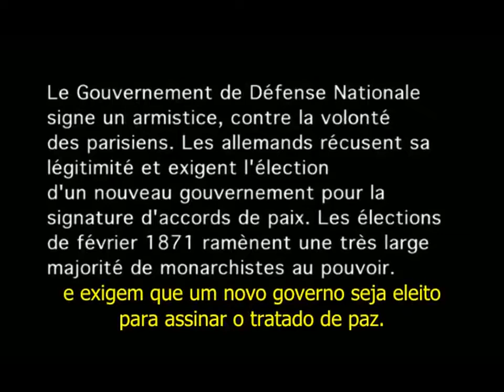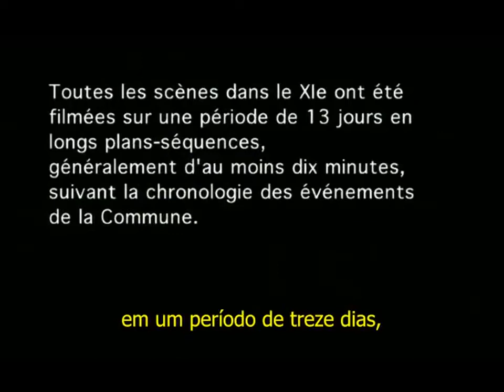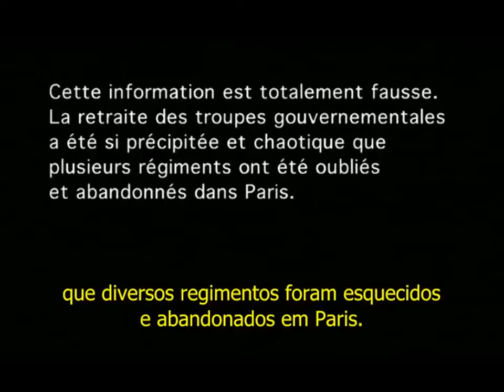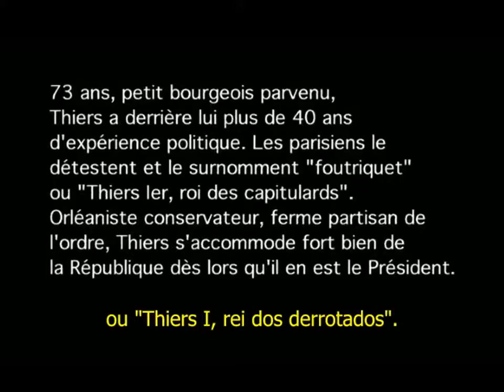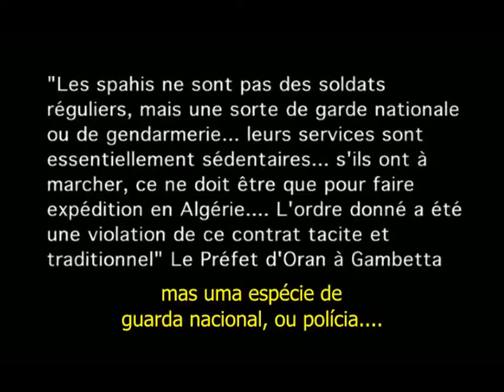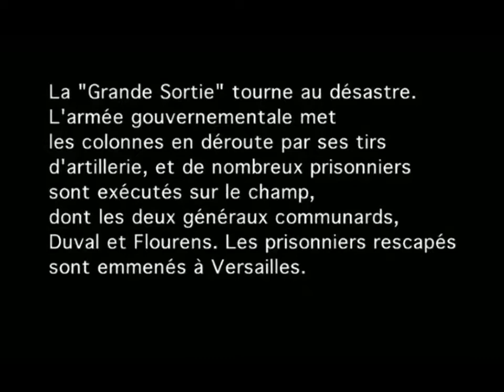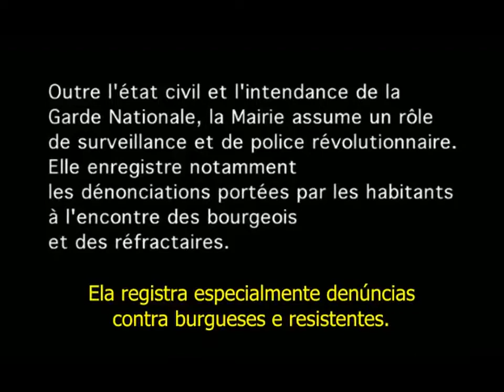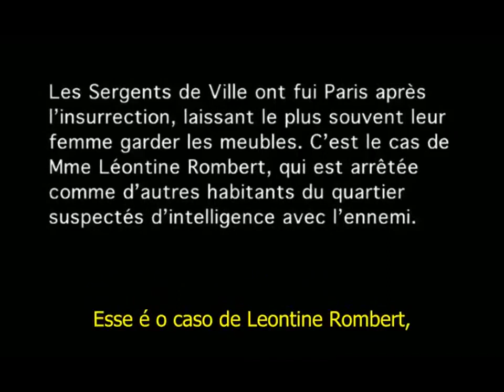Comuna de Paris, 1871 - Parte 1 (2000)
Dirigido por: Peter Watkins
345 minutos
Em 1871, o povo de Paris, relegado à miséria e à exploração, sofrendo ainda com a recente derrota na guerra contra os alemães, revolta-se contra a República recém-instaurada por Adolphe Thiers. Com apoio da Guarda Nacional, os communards fundam um governo popular, coletivizam a produção, reformam o sistema educacional, entregam o poder ao povo. O sonho, que durou dois meses, tornou-se pesadelo quando as tropas do Governo de Thiers, saindo de Versalhes, invadem Paris e deixam um saldo de 30.000 mortos, entre homens, mulheres e crianças.
Confiram:
Dossiê: Comuna de Paris (1871)